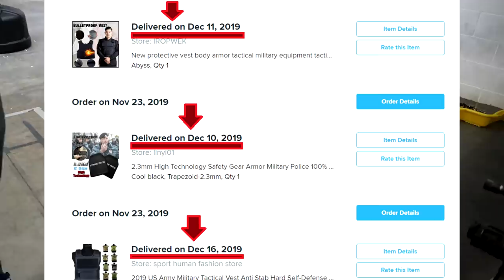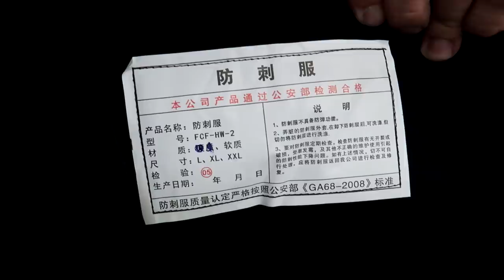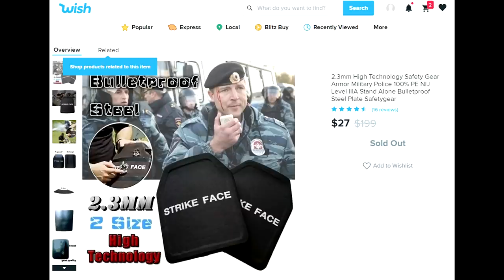shooting wish.com body armor with my Stribog - I hate gear reviews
SimpliSafe is award-winning home security that keeps your home
safe around the clock. It’s really reliable, easy to use, and
there are no contracts. Check out SimpliSafe

My specs:
I9-9980XE
2080TI
64 gb ram

*address*
227 main st
Fort Mill, SC
29715